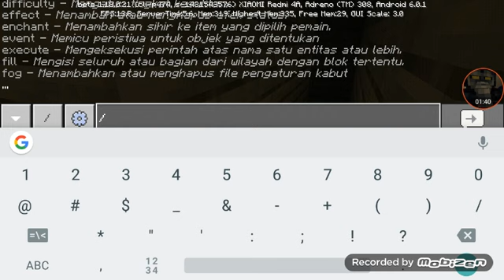Showcase Add-on Poppy Playtime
Mod Poppy Playtime:

Credit: Add-on by BendyTheDemon18